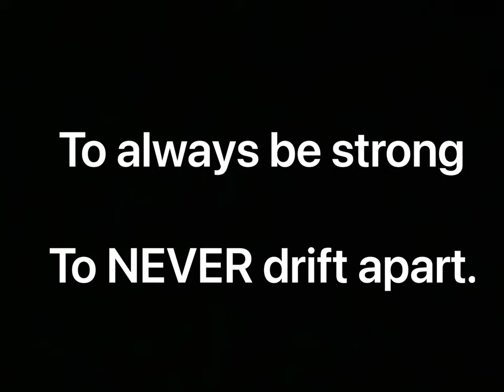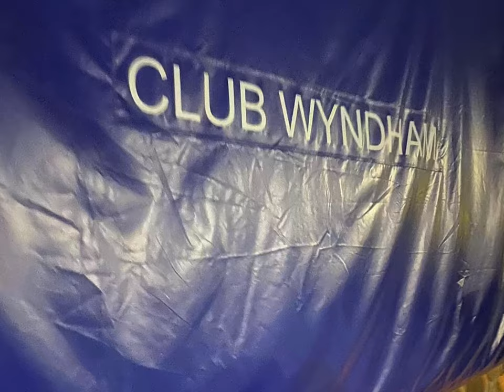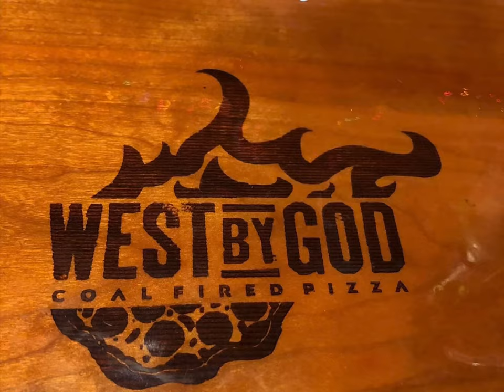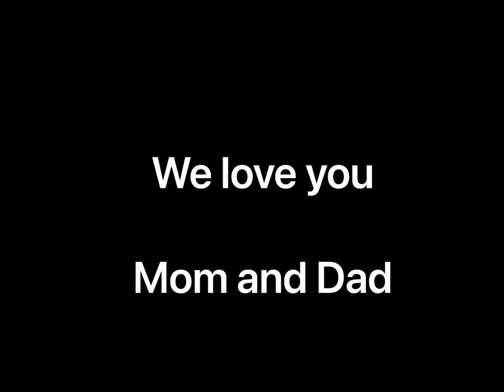2022 Gore Family Fest!